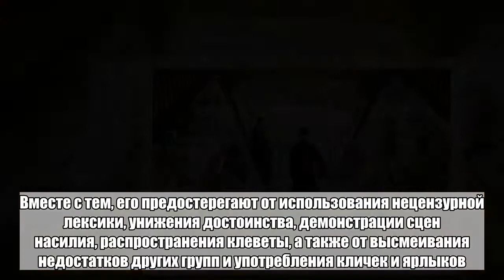Опубликована методичка для священников-видеоблогеров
Русская православная церковь разработала рекомендации для священнослужителей по ведению видеоблогов. Текст опубликован на сайте синодального отдела Московского патриархата по взаимоотношениям Церкви с обществом и средством массовой информации. Согласно рекомендациям, видеоблог стоит рассматривать в качестве продолжения пастырской деятельности. Отмечается риск деформации мотивов священнослужителей, поскольку психологическая власть, полученная с помощью такого инструмента, может трансформироваться в эгоцентризм и даже гуруизм, что осуждается Церковью. Монетизация блога с целью окупить расходы на его ведение и в качестве дополнительного заработка греховным не считается, но не должна превращаться в самоцель. В рекомендациях сказано, что священник-видеоблогер «самостоятельно творчески определяет способы и стиль подачи материала, согласуясь со своей христианской совестью, Священными Писанием и Преданием». Вместе с тем, его предостерегают от использования нецензурной лексики, унижения достоинства, демонстрации сцен насилия, распространения клеветы, а также от высмеивания недостатков других групп и употребления кличек и ярлыков. В 2017 году патриарх Московский и всея Руси Кирилл высказался в поддержку священников-блогеров, но призвал отказаться от употребления интернет-сленга.Больше важных новостей в Telegram-канале «Лента дня».